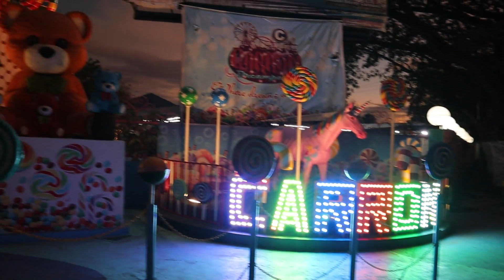Nagdate na din sila Lolo Vino At Mary Jane FIRST DATE SA CARRON DREAM PARK! (Episode 14)